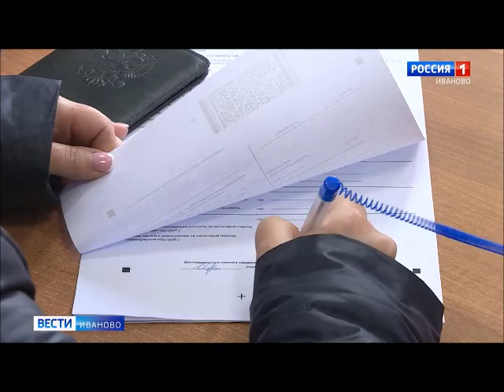В налоговой службе Ивановской области стартовало волонтерское движение 2022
Управление ФНС России по Ивановской области поддержало инициативу учащихся Ивановского государственного университета в проведении волонтерской акции для налогоплательщиков и предоставило ребятам информационную площадку в операционном зале ИФНС России по г.Иваново по адресу: ул.Красной Армии, д. 3/5.

Акция заключается в оказании практической помощи жителям Иваново при заполнении налоговых деклараций для получения социальных вычетов на лечение и обучение.

Если возникла сложность с оформлением декларации по форме 3-НДФЛ, граждане областного центра могут обратиться за консультацией в инспекцию по г.Иваново. Там ежедневно дежурят студенты-волонтеры которые подскажут, как правильно заполнить и отправить налоговый документ. Однако стоит учитывать, что ребята участвуют в этом проекте на добровольных началах, поэтому приходят на дежурство не на целый день, а только в свободное от учебы время.

Воспользоваться помощью юных налоговых волонтеров ивановцы могут до 15 мая включительно.